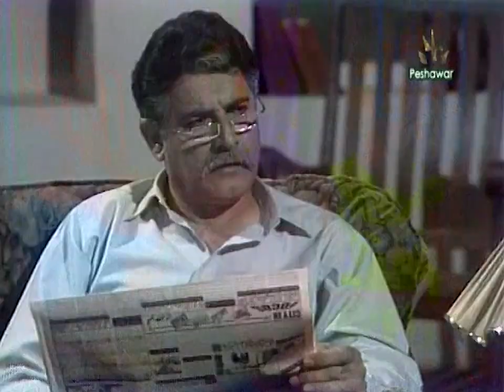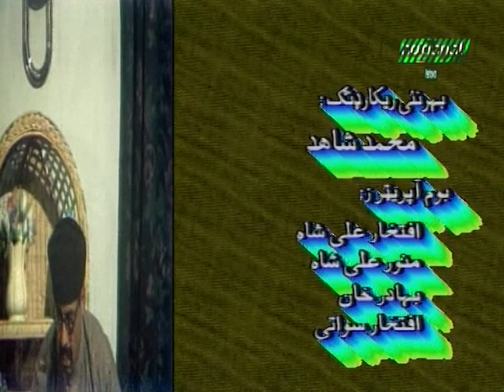Cha Kawal Che Ma Kawal | Episode 8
Artists: Ismail Shahid, Nadra Ali, Tahir Ali, Basheer Ahmad Awan, Islam Gul, Nazia, Riaz Akhtar and Others
Cameramen: Muhammad Shahid, Iftikhar Ali Shah, Munawar Ali Shah, Bahadar Khan, Iftikhar Swati and Others
Makeup: Shahjehan, Shamshad Ahmad, Husn Zari, Eshrat Khursheed
Engineers: Asad Ali Naqvi, Shah Zaman, Alamzeb, Muhammad Aslam, Muhammad Saddiq, Abdul Wahid Toro, Khadim HUssain and Others
Editing: Fazl-e-Wadood
Computer Graphhics: Waheed Ahmad, Ali Iqbal Qazalbash
Writer: Nazar Muhammad
Sound Effects: Afsar Ali
Set Design: Auranngzeb Mishwani
Produced and Directed By: Aurangzeb Afridi